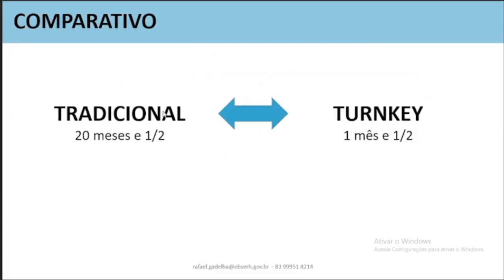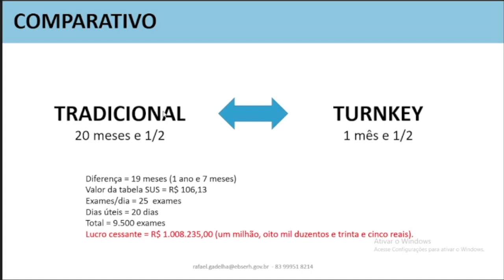3+1 Ep:3 - Modelo Turnkey para Incorporação de Equipamentos (Part1)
O ECBrasil é um canal criado para profissionais da área de saúde, engenharia clinica ou entusiastas e estudantes do assunto.

Este  canal foi criado para a troca de informações e novidades sobre esse universo tão importante para a saúde da população.

A cada episódio, um convidado diferente vai nos ajudar a nutrir você com muito conhecimento e conteúdo.

Temporada 3+1
Nesta primeira parte do episódio o nosso convidado Rafael Gadelha tem uma conversa descontraída com Eduardo Jorge, Fernanda Vieira, Fernando Andrade e Gustavo Vivas sobre os requisitos a utilização do modelo turnkey para aquisição de novas tecnologias.

⭐️ Referências citadas ⭐️
Pregão Eletrônico Tradicional nº 29/2022 - Turnkey centralizado da Ebserh para aquisição de 19 equipamentos de tomografia

Pregão Eletrônico Tradicional nº 12/2018 - Turnkey centralizado da Ebserh para aquisição de equipamentos de tomografia de 16 e 64 canais

🎉 Agradecimentos a nossa Equipe:
@Fernanda Vieira